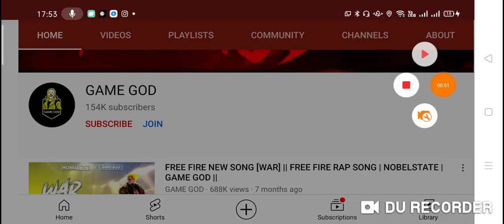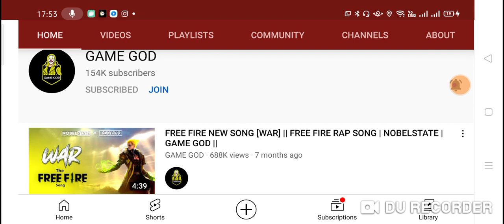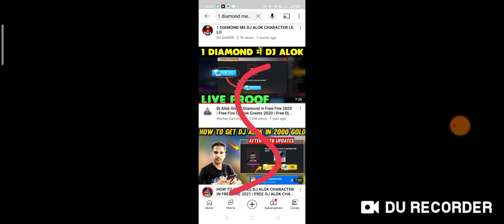DJ ALOK CHARACTER ONLY ONE DIAMOND IN FREE FIRE || Dj Alok Character 1 diamond Se Kaise milega